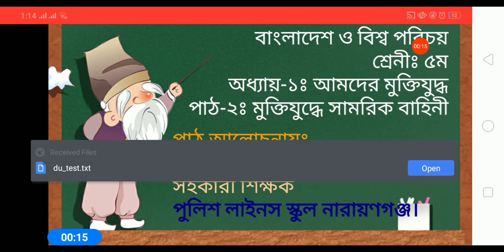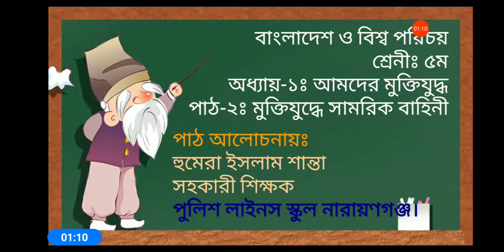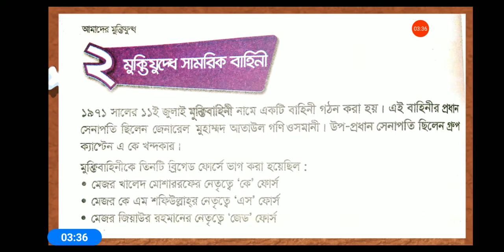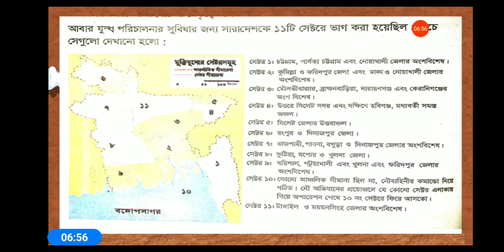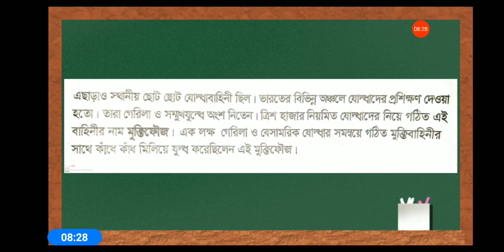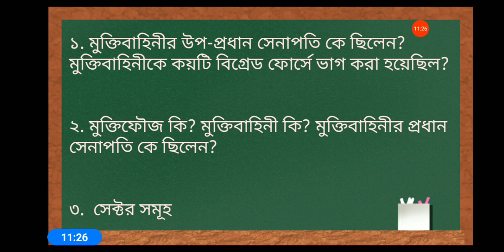Class-5-BGS-Lecture-2 [Humera Islam]